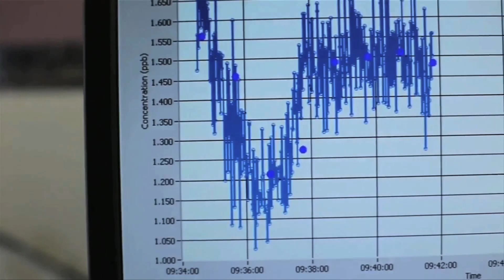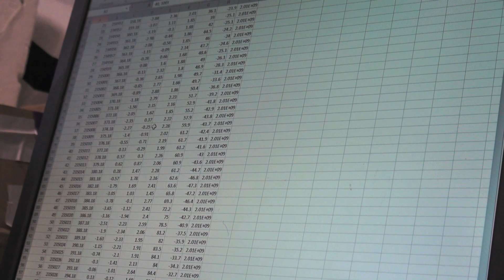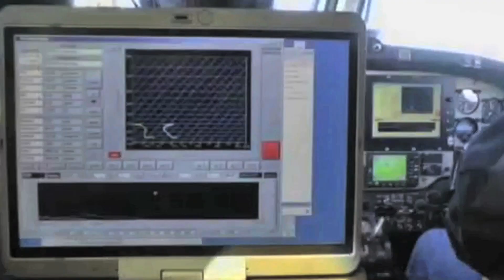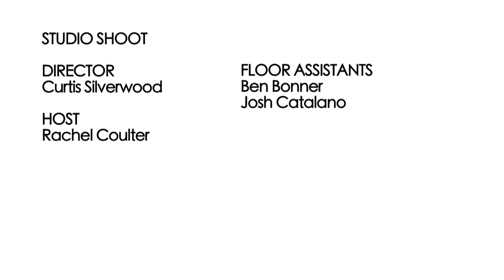WW S6E1: Discover-AQ & Season Premiere!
In this Season Premiere of Weather Watch, we get you caught up with weather headlines from this past summer that happened around the globe, you get a personal look into what goes on during a research project, and you get a better understanding of what Data Analysis is and what it entails!

Camera: Sony NXCAM-HXR70U
Audio: AZDEN
Editing Software: Final Cut Pro 7
Graphics: Apple Motion and Adobe After Effects